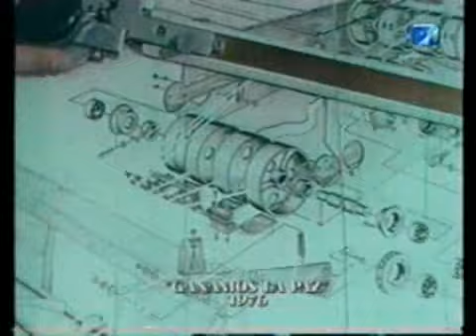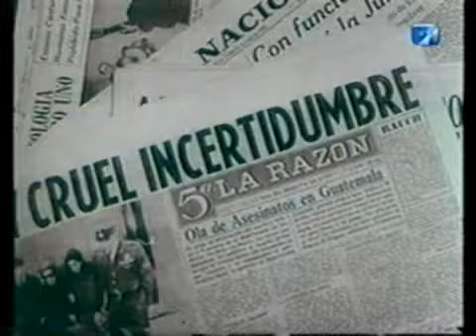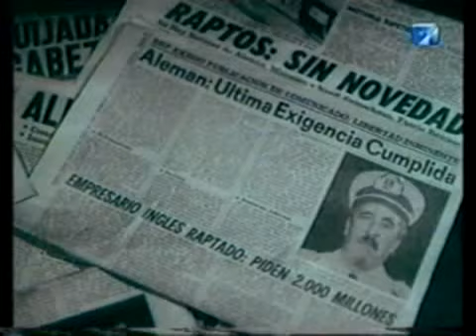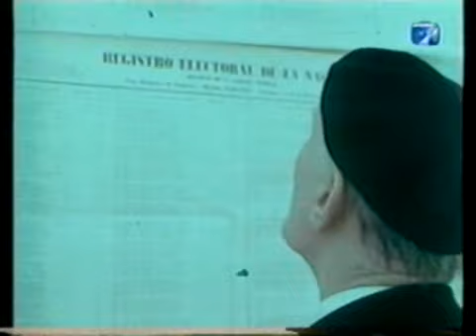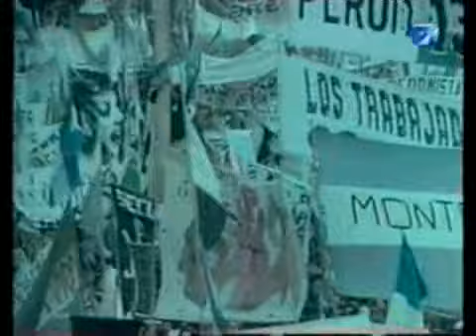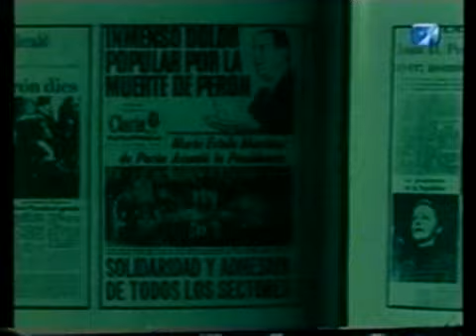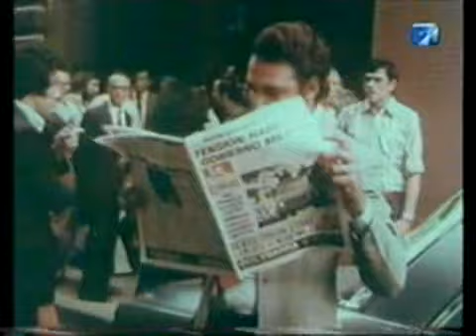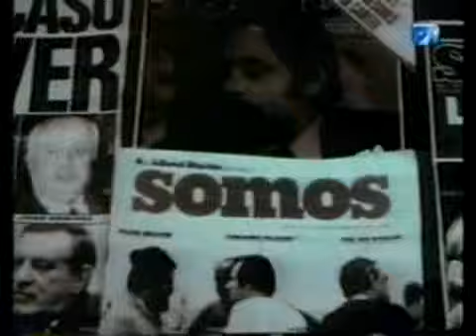Ganamos la paz